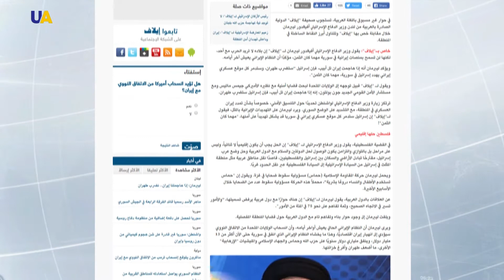ليبرمان: إسرائيل ستضرب طهران إذا هوجمت تل أبيب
أكد وزير الدفاع الإسرائيلي أفيغدور ليبرمان أن إسرائيل ستضرب طهران، في حال هاجمت الأخيرة تل أبيب.